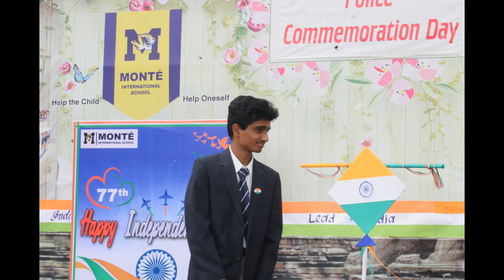August 15 2023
Monte International School